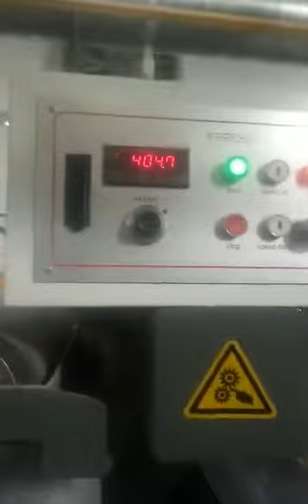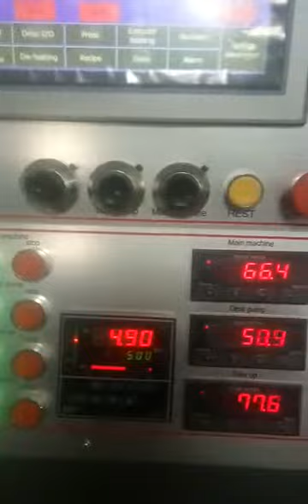PP woven bag production line, Plastic woven bag production line, PP PE tape extrusion line